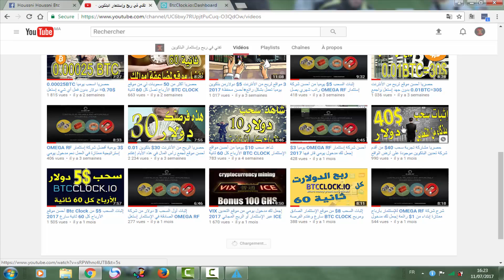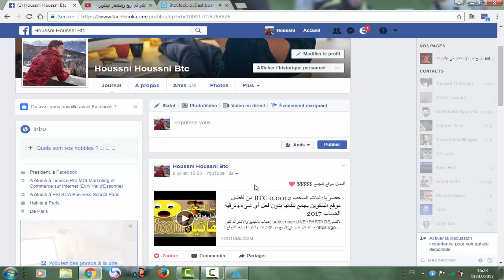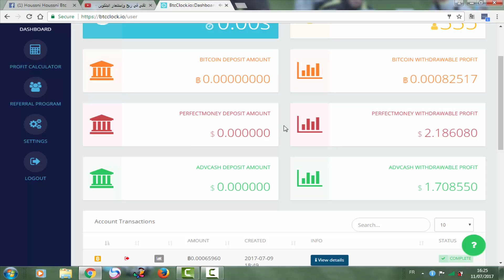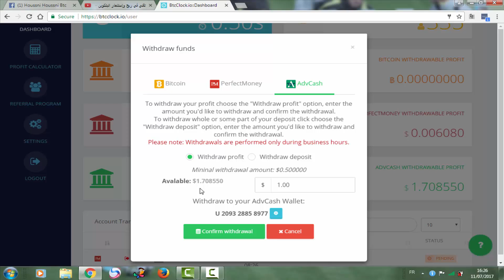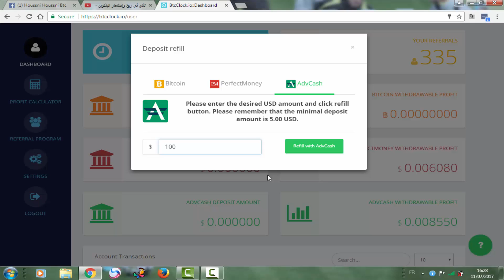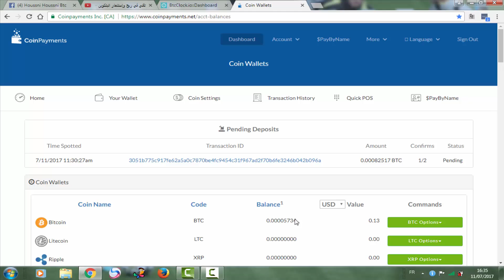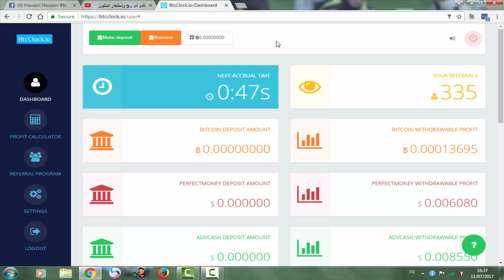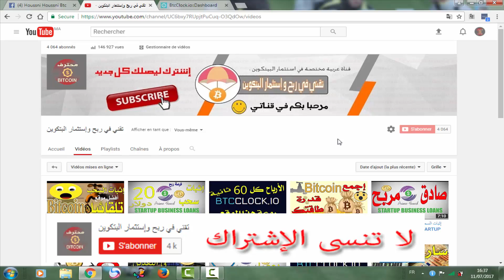اثبات سحب 7$ من أفضل موقع للإستثمار مربح و صادق استغله 2017